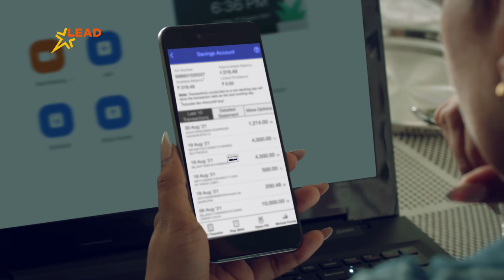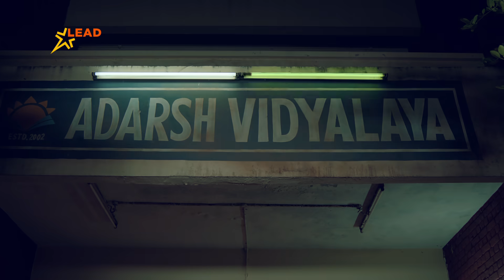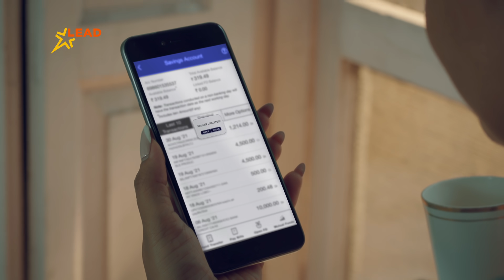Tamil | An Ode to The Future Line Workers | LEAD